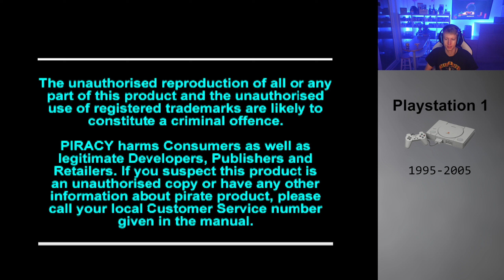Alien Trilogy (PS1) Gameplay - Angezockt (1996)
✓ Amazon Alien Trilogy
✓ eBay Alien Trilogy